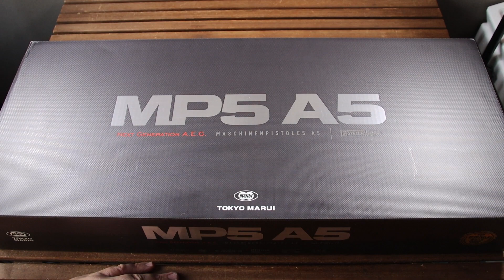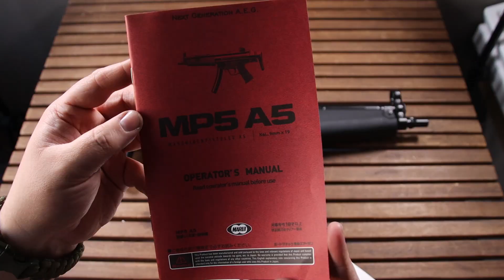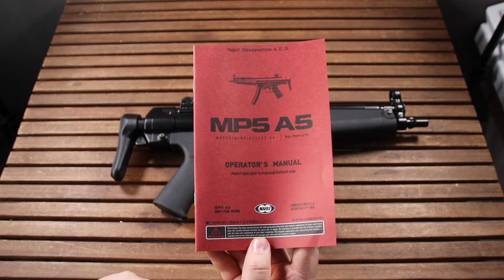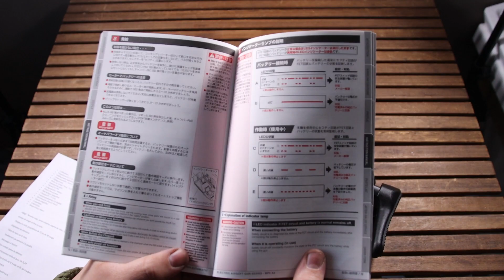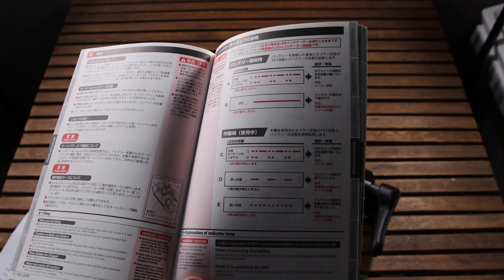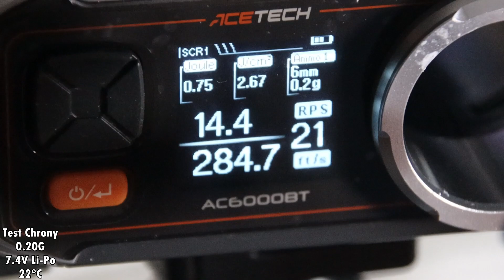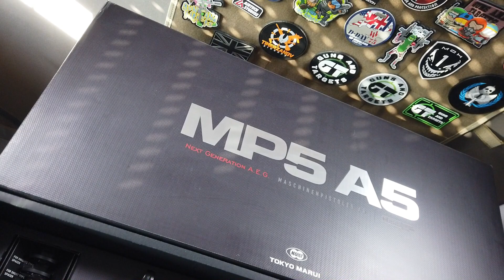Airsoft Review #144 Tokyo Marui MP5A5 Next Gen Recoil Shock EBBR [FR]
Bonjour à tous ! Vous l'avez attendu ! La voici ! La review de mon MP5A5 NGRS de chez Tokyo Marui !
Une réplique fantastique et certainnement ma nouvelle réplique préférée actuellement, je vous propose donc de découvrir ce que Tokyo Marui nous à pondu en 2021. Bonne vidéo, calez vous bien !

Le célèbre fabricant Tokyo Marui propose une réplique MP5A5 Next Gen (NGRS) AEG avec système Recoil shock, arrêt de tir automatique, burst 3 billes et mosfet de protection intégré. Le tout pour une réplique réaliste à l'échelle 1:1 très agréable à utiliser !

Points forts:
- Qualité Tokyo Marui
- Echelle 1:1
- Recoil Shock
- Arrêt de tir automatique
- Mode burst 3 billes
- Crosse rétractable
- Adaptateur silencieux 14mm CCW fourni
- Système Dry Firing permettant de tirer à vide (armer le levier d'armement 3 fois en moins de 2 secondes pour activer le mode)
- Upper Receiver en métal
- Chargeur à capacité ajustable 30 / 72 billes
- Réplique compacte idéale pour le CQB

Chapitres :
0:00 Introduction
0:25 Boite et contenu
1:45 Mon achat de ce MP5A5
1:55 Historique de l'arme réel
3:30 La réplique en elle même
3:44 Le manuel
4:43 Comment elle fonctionne ?
5:17 Les marquages de la réplique
5:58 Les contrôles de la réplique
7:51 Les chargeurs NGRS
8:26 Réglage Hop-Up
9:20 Emplacement batterie
10:28 Système d'arrêt de tir
11:30 Système de tir à vide
11:58 Les codes erreur du FET
13:27 Test de tir à vide
14:44 Le EBBR
15:10 Changement de ressort ?
15:33 Adaptateur pour silencieux
16:58 Matériaux et finitions
18:28 Revêtement peinture
18:54 Caractéristiques techniques
19:35 Test chrony
19:53 Test de tir
23:30 Conclusion de l'essai
25:19 Ou acheter cette réplique ?
26:08 Frais de douanes et importation
26:58 Mon MP5A5 NGRS
27:35 Remerciements
28:08 Fin

MERCI !